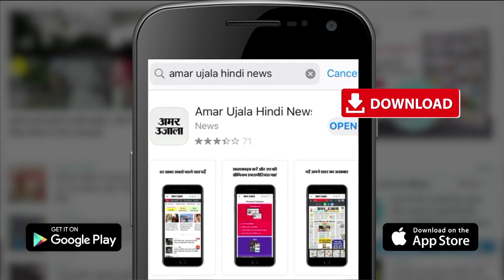Bharat Jodo Yatra के दौरान Rahul Gandhi से गले मिलकर फूट-फूटकर रोने लगी बच्ची । Rahul Gandhi Video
Rahul Gandhi Video Bharat Jodo Yatra: भारत जोड़ो यात्रा के दौरान राहुल गांधी बच्चों से काफी मिल रहे हैं, हर जगह पर बच्चे उनसे मिलने के लिए खड़े रहते हैं। कभी वह बच्चों के साथ फुटबॉल खेलते हुए नजर आते है तो कभी बीच सड़क पर बच्ची को सैंडल पहनाते हुए दिख रहा है। इस यात्रा के दौरान राहुल को बच्चों का भी खूब समर्थन मिल रहा है।

During the Bharat Jodo Yatra, Rahul Gandhi is meeting the children a lot, everywhere children stand to meet him. Sometimes he is seen playing football with the children and sometimes he is seen wearing sandals on the middle of the road. During this journey, Rahul is also getting a lot of support from children.